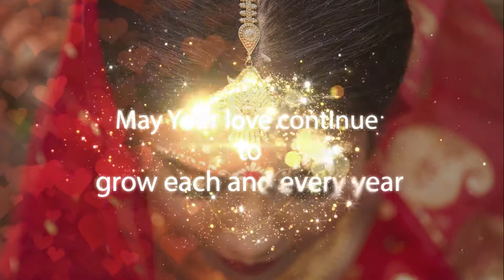Best Wedding intro maker kolkata 2018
We create of your wedding more special with your past memories. come and join us.
Grab this offer.